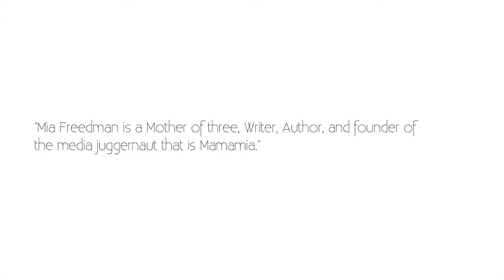Mia Freedman: The Making of Mamamia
Mia Freedman talks to Monty ‘On The Couch’ about creating Mamamia.